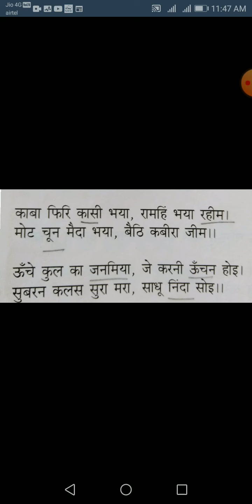कक्षा- छठी, विषय- हिंदी ज्ञानोदय, पाठ- 14 नीति वचन, रावल इंटरनेशनल स्कूल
इस पाठ के माध्यम से बच्चे कवि के दोहों का अर्थ समझ सकेंगे ।